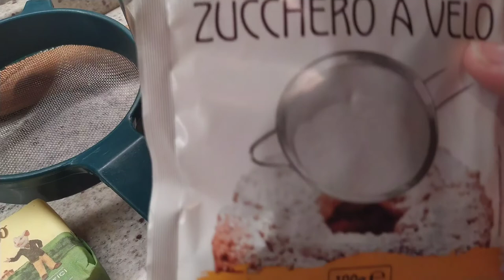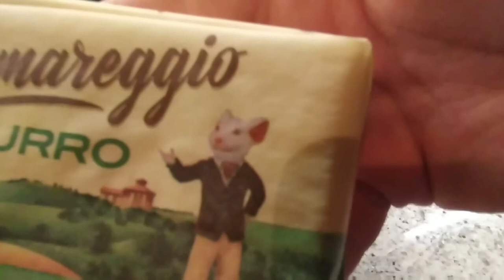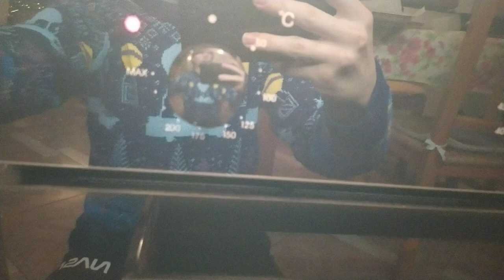FACCIO i BISCOTTI per la PRIMA VOLTA con mio NONNO!! *SPECIALE NATALE*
Quest'anno purtroppo il Natale non è lo stesso degli anni scorsi, ma in ogni caso, in tutte queste cose negative che sono successe durante questo brutto anno, il Natale è sempre il Natale, quindi cercate di godervelo il più possibile, perché poi dovrete aspettare l'anno prossimo per festeggiarlo di nuovo!! ; )